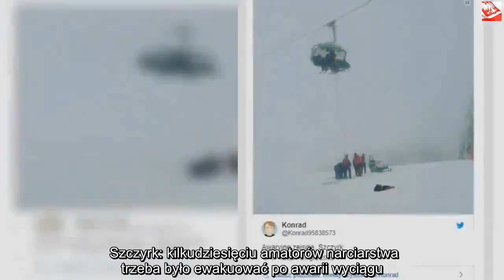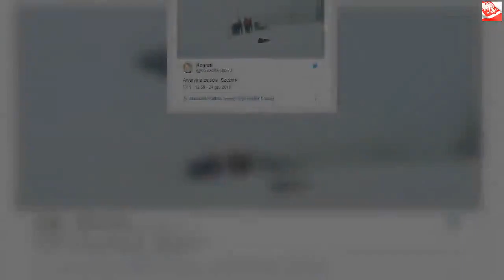Awaria na jednym z najpopularniejszych wyciągów narciarskich. Pracują służby, ewakuacja | Powiększen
Dzięki za oglądanie! Jeśli lubisz wideo, zdobądź je i udostępnij znajomym. Kliknij tutaj, Szczyrk: kilkudziesięciu amatorów narciarstwa trzeba było ewakuować po awarii wyciągu. Na miejscu błyskawicznie zjawiły się służby. Przyczyna awarii jest nieznana. Szczyrk: w jednym z najpopularniejszych kurortów narciarskich w kraju doszło do poważnej awarii wyciągu. Jadący nim narciarze utknęli na znacznej wysokości. Na miejsce wezwano służby. Interweniowały GOPR i Straż Pożarna. Przyczyna awarii jest nieznana.   Szczyrk: niebezpieczna awaria wyciągu Do niebezpiecznej dla życia i zdrowia użytkowników popularnego stoku awarii doszło dziś około godziny 13:00 między Halą Skrzyczeńską i Zbójnicką Kopą. Na wysokości zawisło 30 osób. Do pomocy w ich ściągnięciu zaangażowano 30 ratowników GOPR i strażaków. Sytuacja została błyskawicznie opanowana.  Jak powiedziała mediom rzeczniczka Szczyrk Mountain Resort, Beata Markiewicz, wyciąg może pozostać zamknięty przez następnych kilka dni. Do użytku oddano go zaledwie w piątek 21 grudnia. – Poinformowaliśmy już producenta kolei, żeby wszystko sprawdził. Prawdopodobnie jutro ona nie ruszy. Zobaczymy, co będzie w kolejnych dniach – poinformowała.